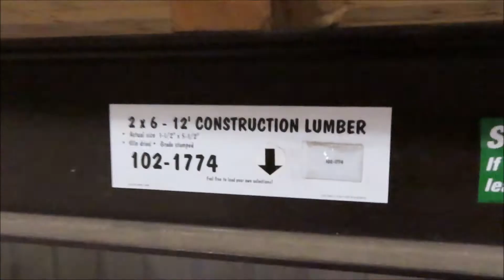16x30 Room Addition In Garage Part 1!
"The Work Speaks For Itself"